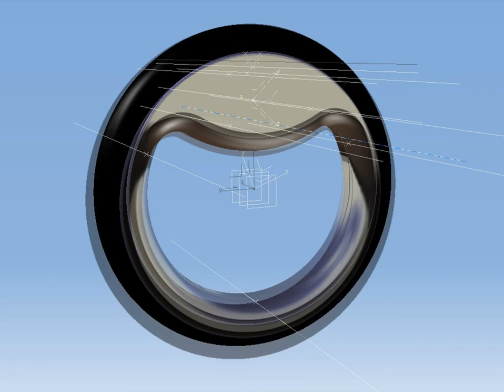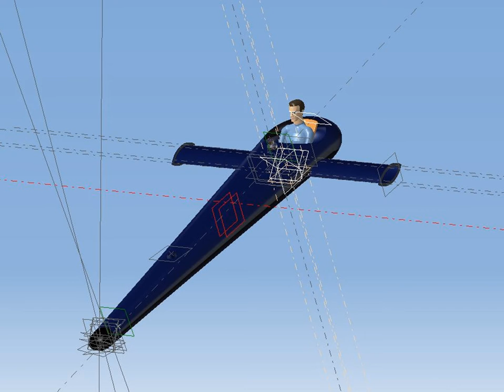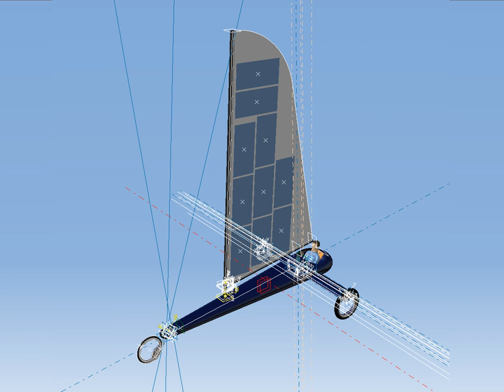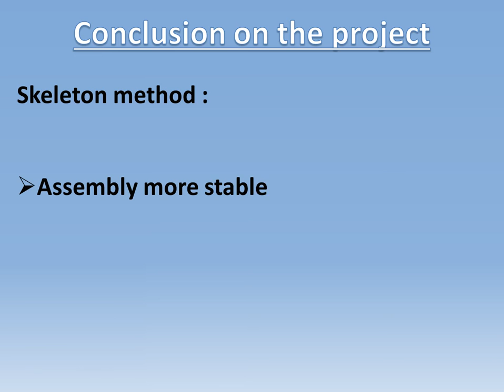Solar Land Yacht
Projet réalisé dans le cadre de l'UV CP51 - Méthodologie de conception

Sujet :"Conception d'un char à voile solaire"

Université Technologique de Belfort-Montbéliard

UTBM 2013 : Chris WILHELM - Thomas DIETLIN - Mathieu BOUCARD - Olivier TESSIER